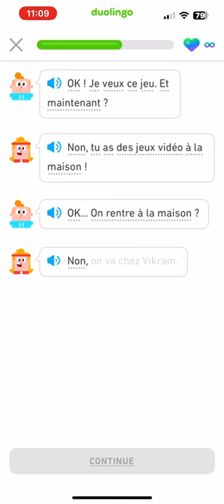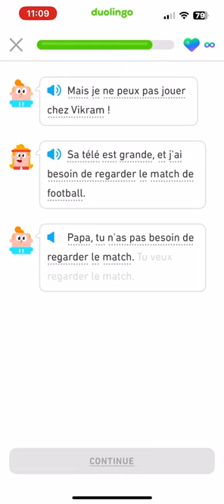Let’s read French Duolingo Stories beginner section 1:rookie français Video game